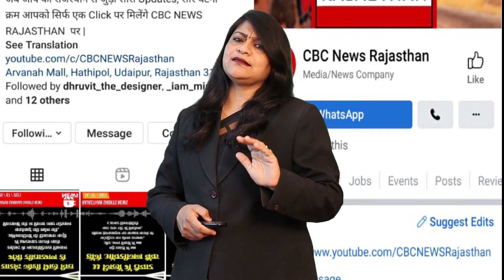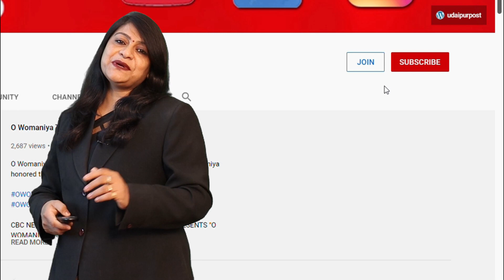Udaipur Police Constable घर में घुस || राठौड़ी और मारपीट अभद्रता का आरोप Video Viral होगी जांच